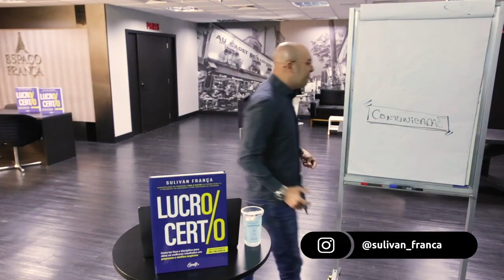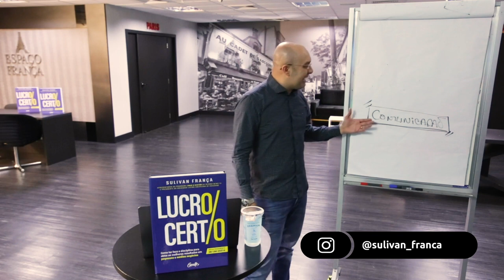COMO SE COMUNICAR NOS DIAS ATUAIS | Sulivan França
Entenda a importância da comunicação e saber se comunicar, transmitindo  exatamente a sua ideia no mundo social, pessoal e profissional. E afinal, como devemos nos comunicar nos dias atuais?